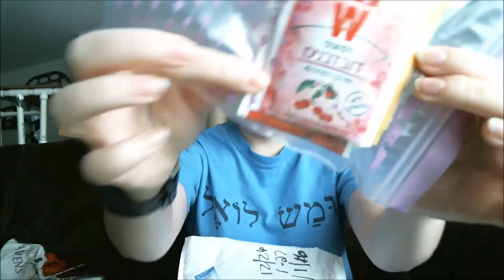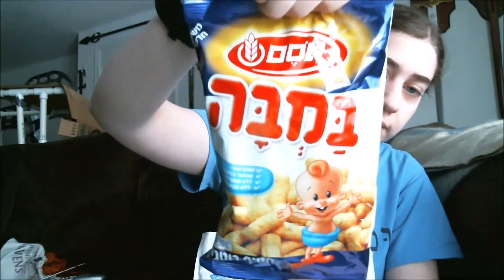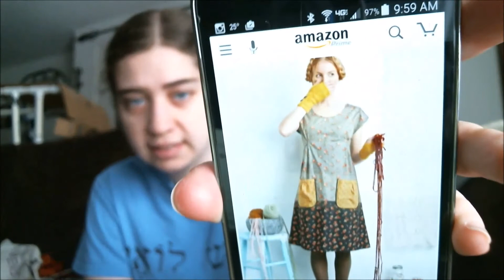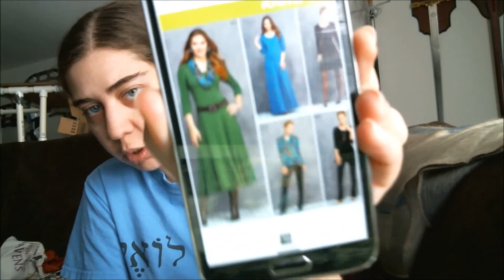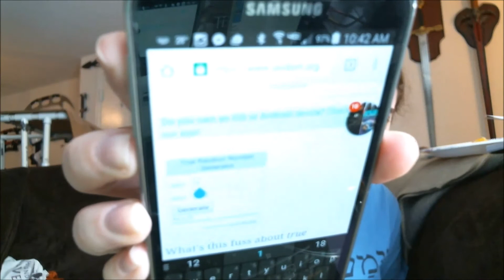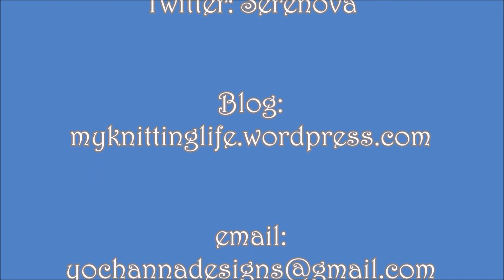Serenova Crafts Episode 56: In which I try not to look like a ghost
Show notes -